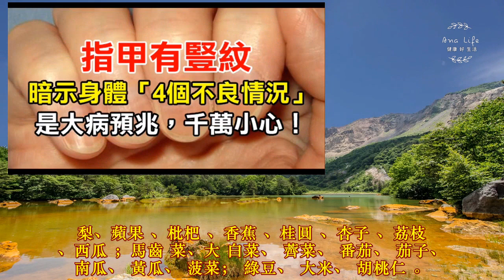大病預兆！若出現「指甲豎紋」可能暗示身體「4個不良情況」，早知道早好！快分享出去吧！